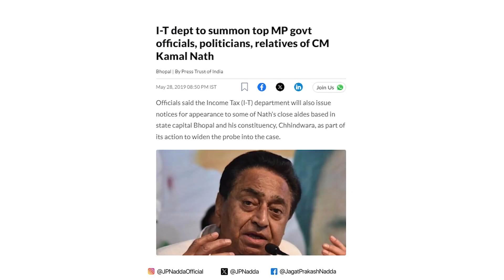Gehlot, Baghel, & Kamal Nath are 'collectors' who collect money and donate it to the Delhi Durbar.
Ashok Gehlot, Bhupesh Baghel, & Kamal Nath are 'collectors' who collect money and donate it to the Delhi Durbar.